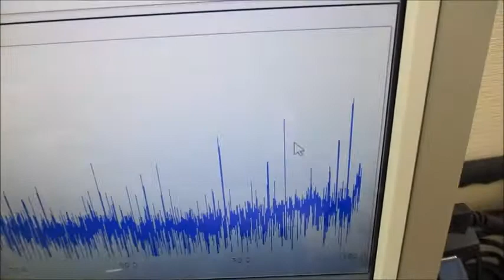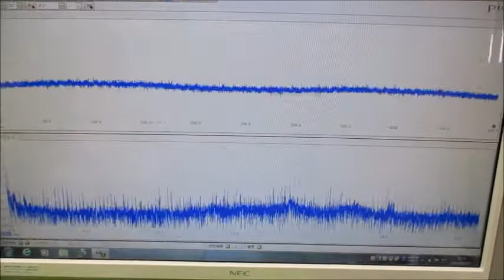音と超音波の組み合わせを利用した超音波制御技術